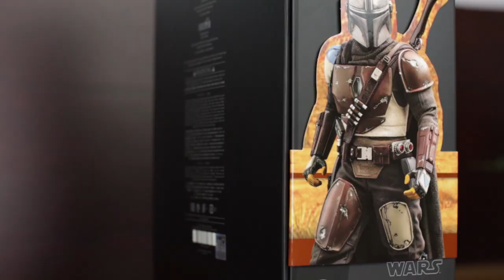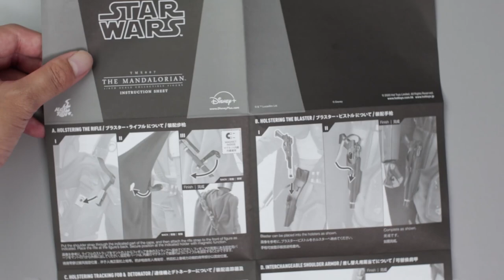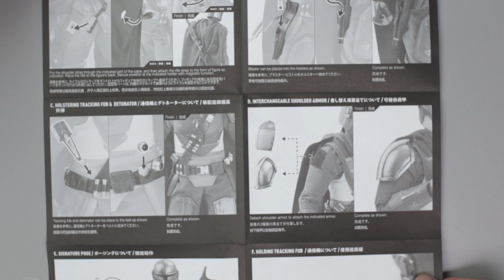Unboxing The Mandalorian by Hot Toys | TMS007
The Mandalorian 1/6th scale collectible figure by Hot Toys! Definitely one of my favorite figure.

⏱️Timestamps
0:00 Intro
0:16 Box Art
0:35 Unboxing
1:18 Mando detail
2:40 Instruction sheet
3:22 Hot Toys team
3:33 Diorama base and the Stormtrooper helmet
4:40 Tracking Fob and detonator
5:11 Blaster
5:44 Interchangeable shoulder armor
6:11 Rifle
6:40 Scope
7:04 Lightning effect accessory
7:21 Rifle ammo reloading
7:58 Holstering the rifle
8:23 Rifle-attaching issue and my solution to it
9:24 Poses